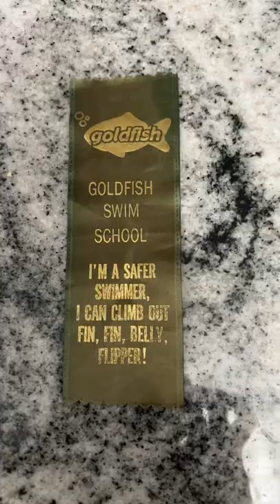🧿🧿🧿swimming shorts youtubeshorts